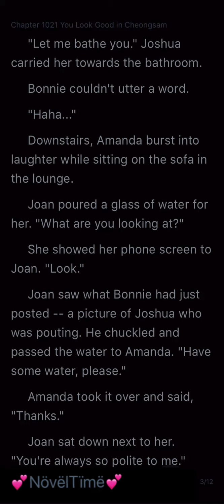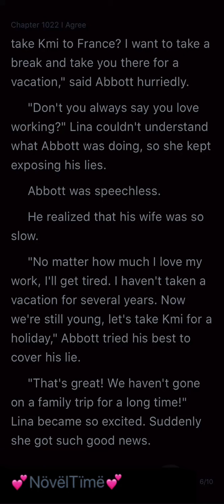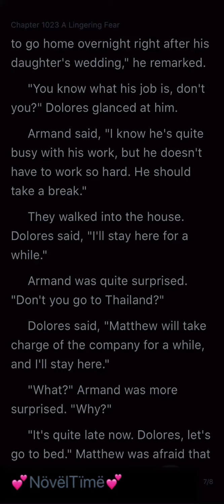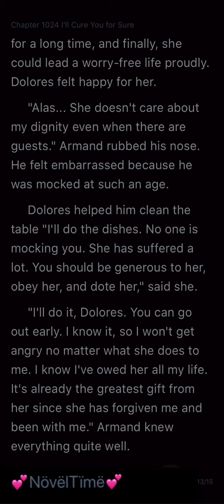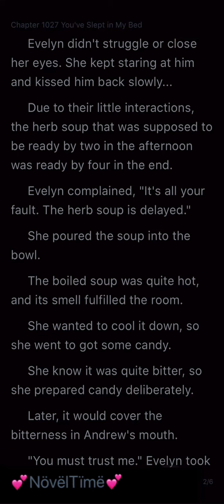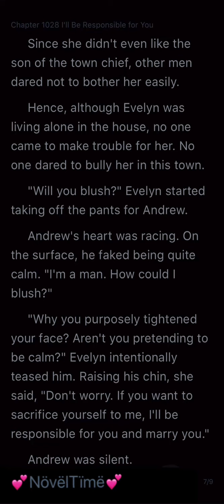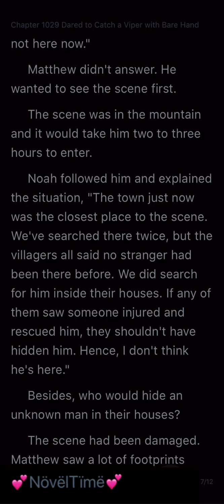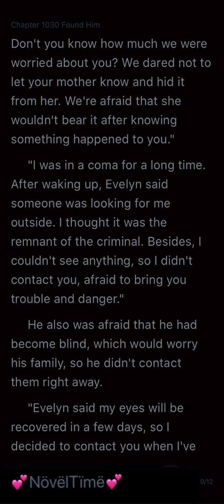The Love Trap (Chapters 1021-1030)